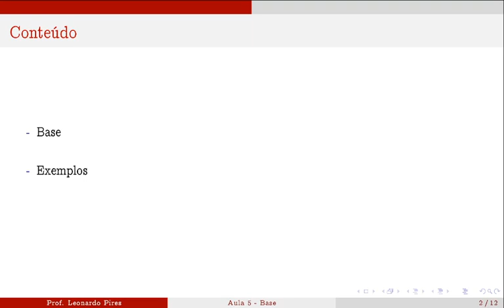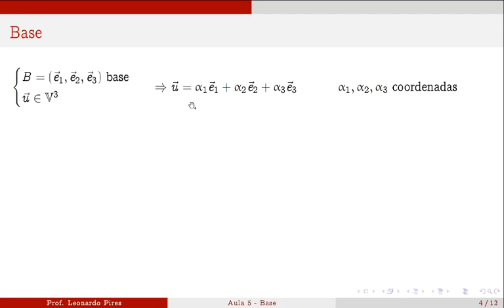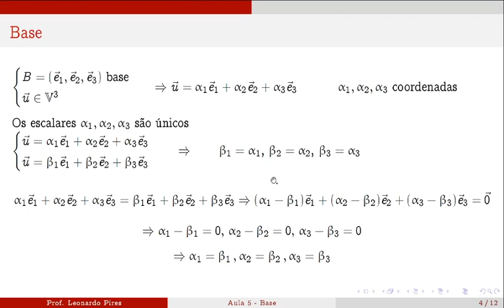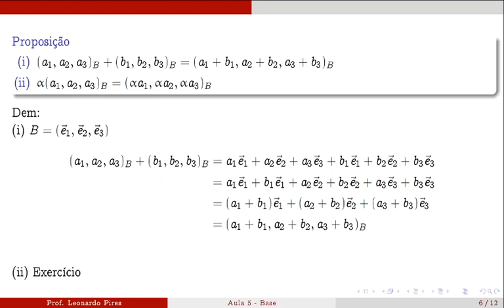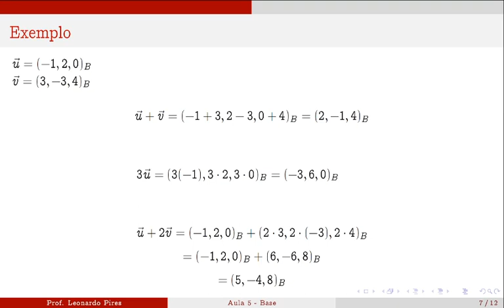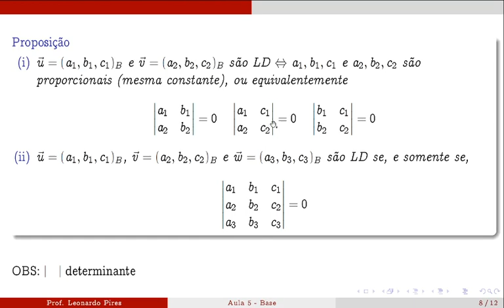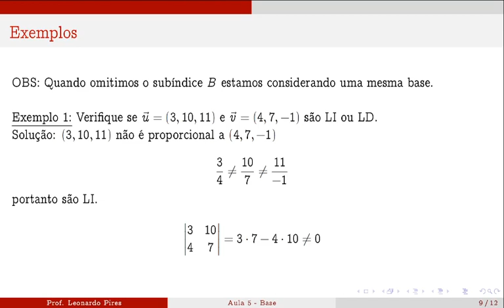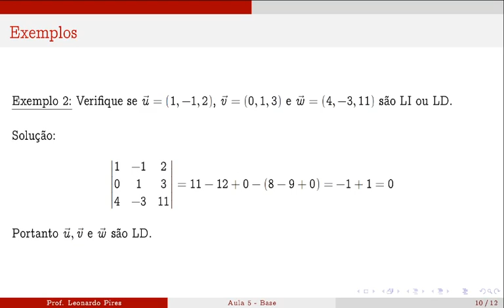Aula 5 - Base (GA)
Base